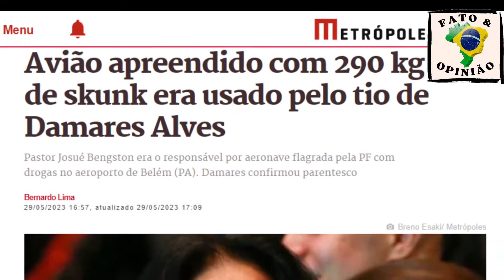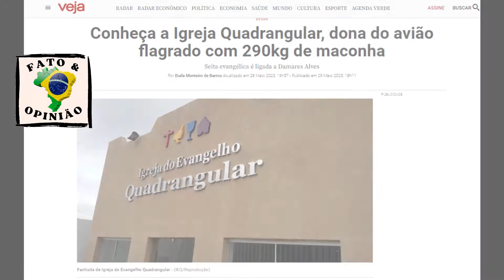URGENTE: AVIÃO USADO PELO TIO DA DAMARES ALVES É PEGO PELA PF LOTADO DE DROGA!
Tio da Damares será investigado pela PF? Ajudem a espalhar nossa mensagem compartilhando em seus grupos. Muito obrigado.

Caso tenha algum material que queira compartilhar e para ser apresentado aqui por favor entre em contato.